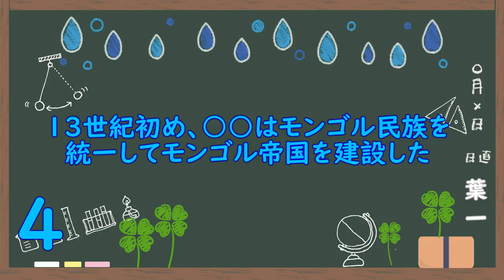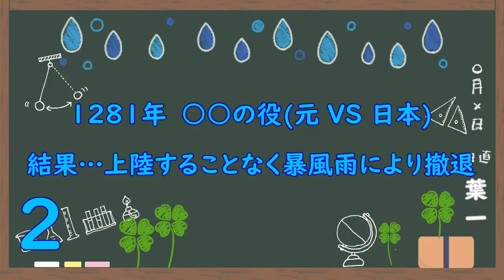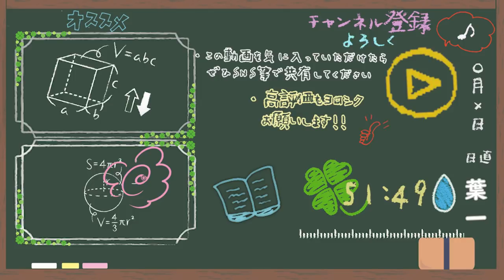モンゴルの襲来と鎌倉幕府の滅亡(10問)【歴史22/さくっ答シリーズ】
私の口内炎も滅亡して欲しい
‹使用音源›
「甘茶の音楽工房」